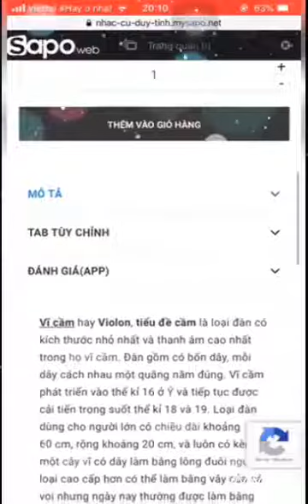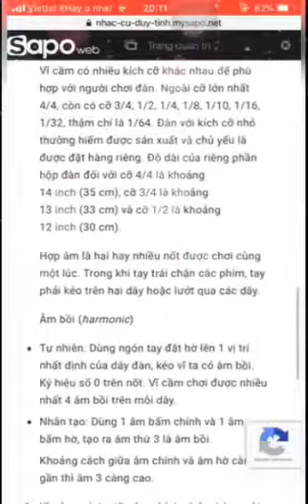Đàn Violin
Vĩ cầm hay Violon, tiểu đề cầm là loại đàn có kích thước nhỏ nhất và thanh âm cao nhất trong họ vĩ cầm. Đàn gồm có bốn dây, mỗi dây cách nhau một quãng năm đúng. Vĩ cầm phát triển vào thế kỉ 16 ở Ý và tiếp tục được cải tiến trong suốt thế kỉ 18 và 19. Loại đàn dùng cho người lớn có chiều dài khoảng 60 cm, rộng khoảng 20 cm, và luôn có kèm một cây vĩ có dây làm bằng lông đuôi ngựa, loại cao cấp hơn có thể làm bằng vây của cá voi nhưng ngày nay thường được làm bằng chất liệu ni lông hóa học có tính đàn hồi và khả năng sử dụng cao hơn. Đàn được làm từ các loại gỗ khác nhau như gỗ phong, vân sam... còn dây đàn được làm bằng thép hoặc ni lông. Người chơi vĩ cầm tạo ra âm thanh nhờ kéo hoặc gẩy đàn bằng tay phải và bấm nốt bằng tay trái. Vĩ cầm được sử dụng trong nhiều thể loại nhạc, bao gồm nhạc cổ điển, nhạc Baroque, jazz, âm nhạc dân gian và cả nhạc rock.

Vĩ cầm có nhiều kích cỡ khác nhau để phù hợp với người chơi đàn. Ngoài cỡ lớn nhất 4/4, còn có cỡ 3/4, 1/2, 1/4, 1/8, 1/10, 1/16, 1/32, thậm chí là 1/64. Đàn với kích cỡ nhỏ thường hiếm được sản xuất và chủ yếu là được đặt hàng riêng. Độ dài của riêng phần hộp đàn đối với cỡ 4/4 là khoảng 14 inch (35 cm), cỡ 3/4 là khoảng 13 inch (33 cm) và cỡ 1/2 là khoảng 12 inch (30 cm).

Hợp âm là hai hay nhiều nốt được chơi cùng một lúc. Trong khi tay trái chặn các phím, tay phải kéo trên hai dây hoặc lướt qua các dây.

Âm bồi (harmonic)

Tự nhiên: Dùng ngón tay đặt hờ lên 1 vị trí nhất định của dây đàn, kéo vĩ ta có âm bồi. Ký hiệu số 0 trên nốt. Vĩ cầm chơi được nhiều nhất 4 âm bồi trên mỗi dây.
Nhân tạo: Dùng 1 âm bấm chính và 1 âm bấm hờ, tạo ra âm thứ 3 là âm bồi.
Khoảng cách giữa âm chính và âm hờ càng gần thì âm 3 càng cao.

Khoảng cách giữa âm chính và âm hờ = một quãng 5 đúng thì âm bồi cách âm chính một quãng 8 đúng + một quãng 5 đúng.
Khoảng cách giữa âm chính và âm hờ = một quãng 4 đúng thì âm bồi cách âm chính hai quãng 8 đúng.
Khoảng cách giữa âm chính và âm hờ = một quãng 3 trưởng thì âm bồi cách âm chính hai quãng 8 đúng + một quãng 3 trưởng.
Khoảng cách giữa âm chính và âm hờ = một quãng 3 thứ thì âm bồi cách âm chính hai quãng 8 đúng + một quãng 5 đúng